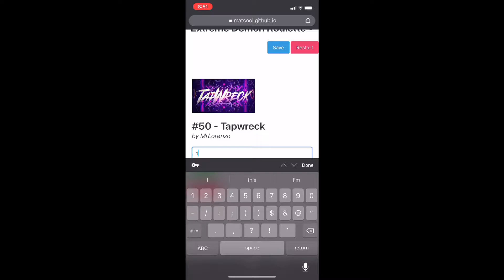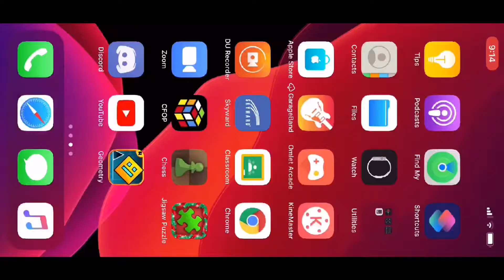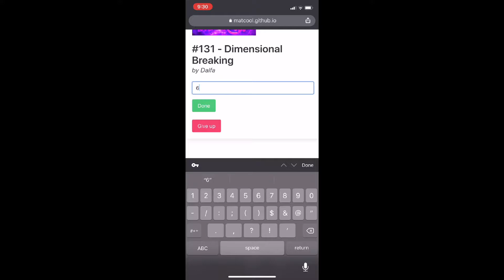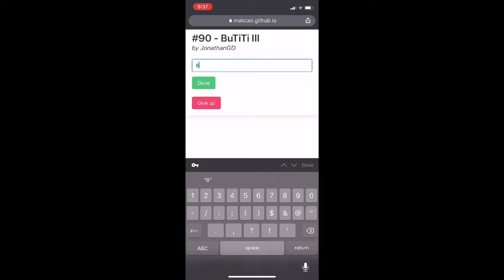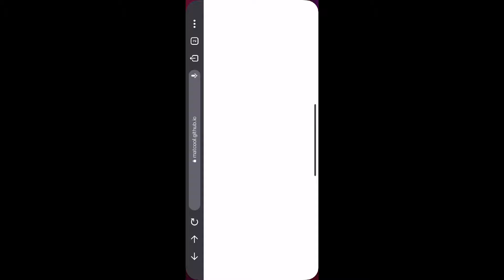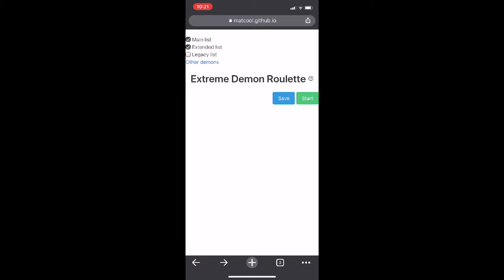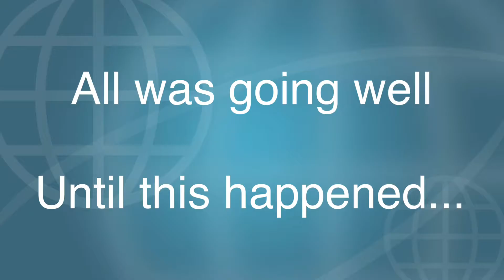(Mobile) Extreme Demon Roulette - 13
I’m finally going to finish Acu too😎